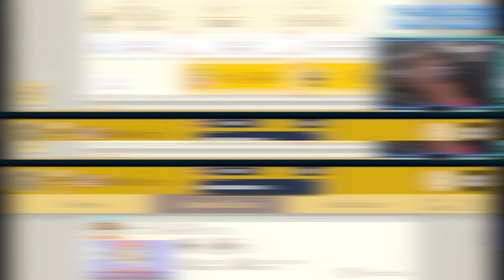Rage Off The Walls!!!![Viewer Levels][Super Mario Maker 2]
More Crap Levels To Deal With.
Tik-Tok: @RealJRavage
Second Store Link!